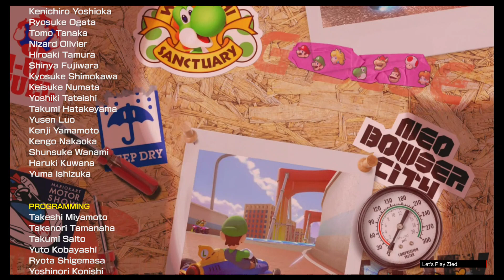Coupe à épines: Mario Kart 8 Deluxe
00:00 ✅🏁
00:22 Tour Méandres madrilènes
04:52 3DS Monde glacé de Rosalina
09:31 SNES Château de Bowser 3
13:43 Wii Route Arc-en-ciel
19:03 Résultats